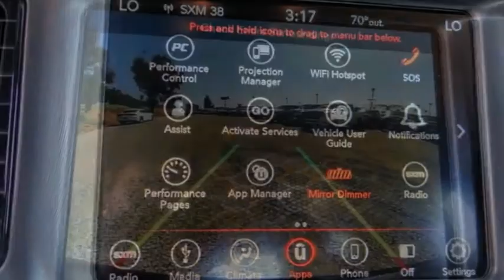2019 Dodge Charger ORANGE COUNTY,VILLA PARK,GARDEN GROVE,ORANGE,FULLERTON K1303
2019 Dodge Charger R/T RWD

1221 S. Auto Center Dr.

MCPEEK'S CDJR OF ANAHEIM PROUDLY SERVING ORANGE COUNTY, VILLA PARK, GARDEN GROVE, ORANGE, FULLERTON, AND SURROUNDING SOUTHERN CALIFORNIA LOCATIONS. THIS GRANITE PEARLCOAT 2019 Dodge CHARGER IS EQUIPPED WITH A 5.7 L, AUTOMATIC TRANSMISSION, AND RECEIVES AN ESTIMATED 16 City/25 Hwy MPG. OR VISIT US AT 1221 S. AUTO CENTER DR. ANAHEIM, CA 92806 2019 Dodge CHARGER R/T RWD Granite 2019 Dodge Charger R/T RWD 8-Speed Automatic HEMI 5.7L V8 Multi Displacement VVT INTERIOR & EXTERIOR PROFESSIONALLY DETAILED FOR DELIVERY, black Cloth.Recent Arrival!Receive Free lube and oil filter changes for up to 45,000 miles for 3 years!!! Stock #: K1303 | VIN: 2C3CDXCT1KH736156 | 2019 Dodge Charger R/T RWD TIRE PRESSURE MONITOR SATELLITE RADIO CRUISE CONTROL McPeek's CDJR of Anaheim